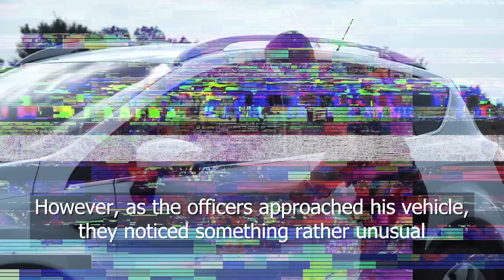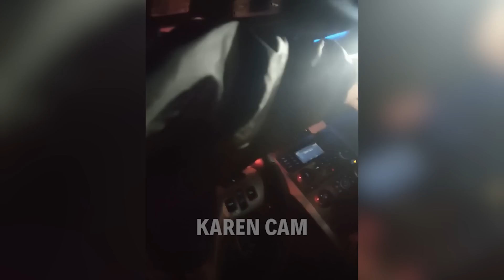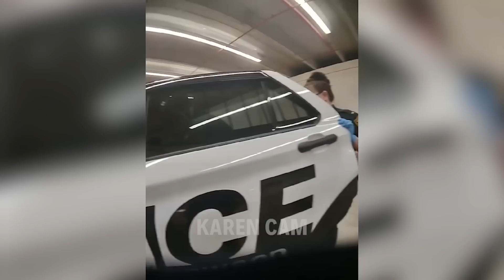Extremely Paranoid Man’s DUI Arrest